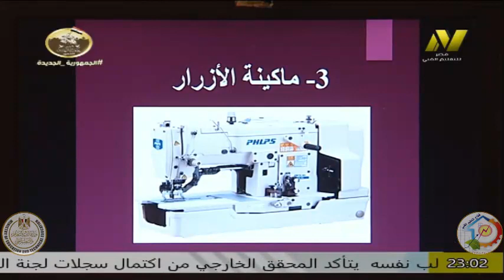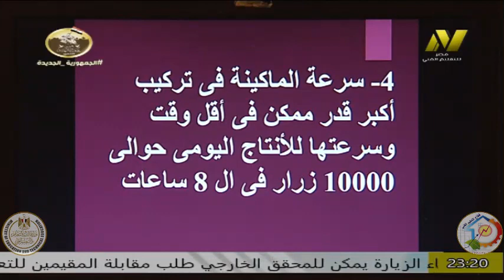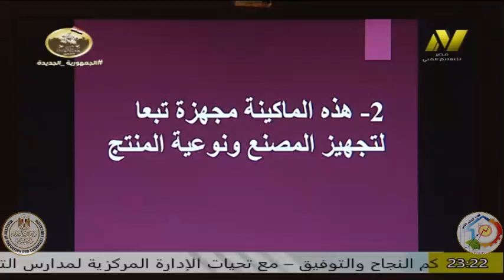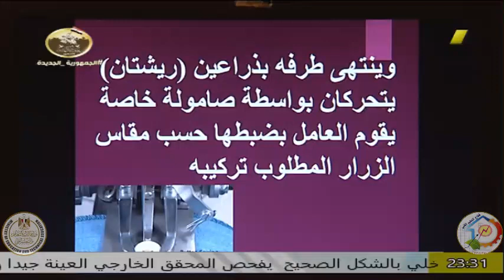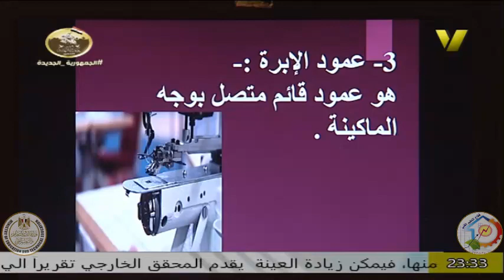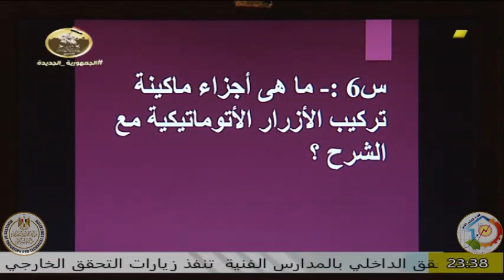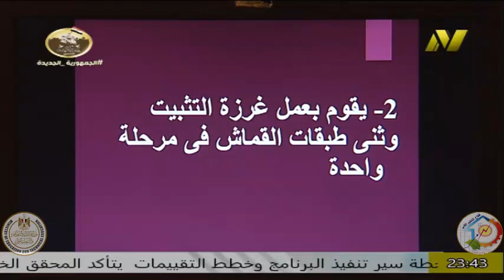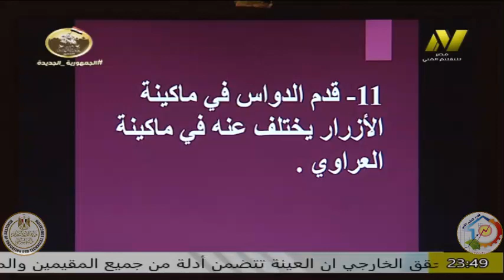التعليم الفنى صناعى - الصف الثانى - ملابس جاعزة معدات - ا نرمين محمود